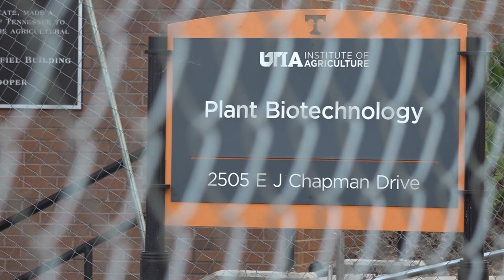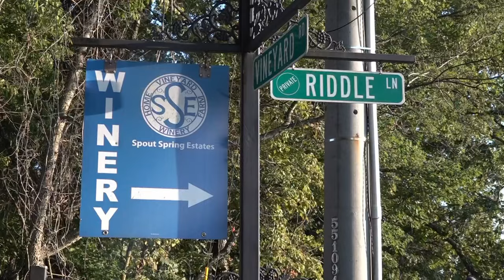Invasive insect found in Middle Tennessee, officials asking public to kill it if spotted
The Spotted Lanternfly is harmful to a range of crops and natural resources.